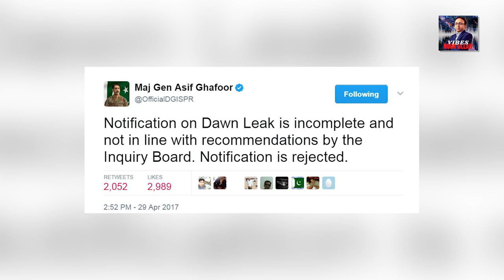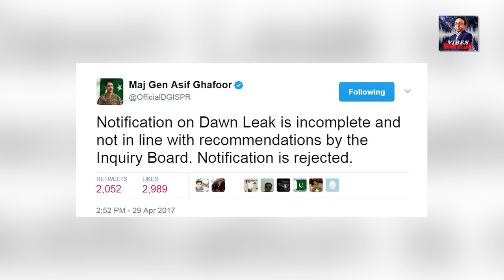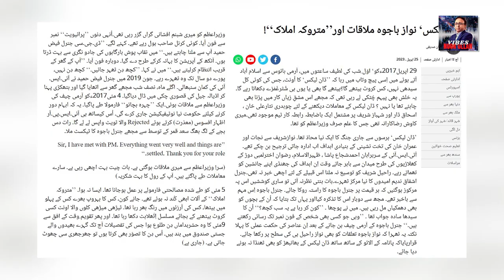Gen Bajwa ki Double Game | Elections nahi hoon gy, Fauj ka Do Tok "Paigham" | Exclusive Details